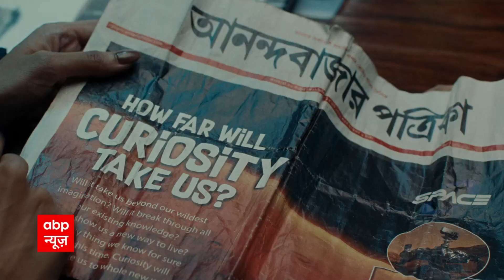Rahul Gandhi ED Enquiry: यूथ कांग्रेस का सड़क पर जमकर हंगामा, की आगजनी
कांग्रेस के पूर्व राष्ट्रीय अध्यक्ष और सांसद राहुल गांधी (Rahul Gandhi) से ईडी लगातार तीसरे दिन पूछताछ करने जा रही है. इस पूछताछ से पहले कांग्रेस नेताओं और कार्यकर्ताओं ने जमकर बवाल किया. सुबह से ही कांग्रेस कार्यकर्ता पार्टी दफ्तर के बाहर इकट्ठा होने शुरू हो गए. पुलिस और कांग्रेस कार्यकर्ताओं के बीच जमकर झड़प भी हुई. वहीं इसी बीच पुलिस कांग्रेस दफ्तर के अंदर घुस गई, जहां प्रदर्शन कर रहे कार्यकर्ताओं को हिरासत में लिया गया.